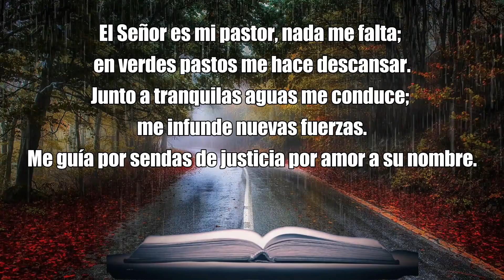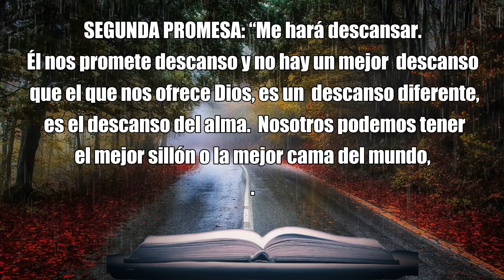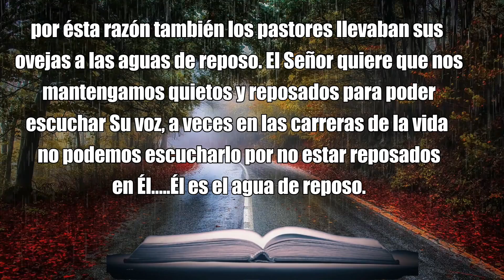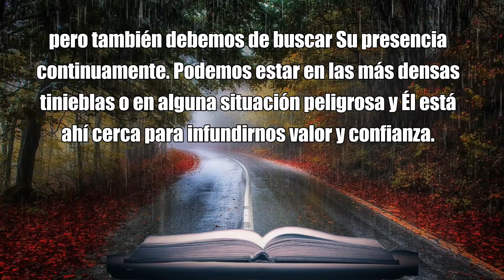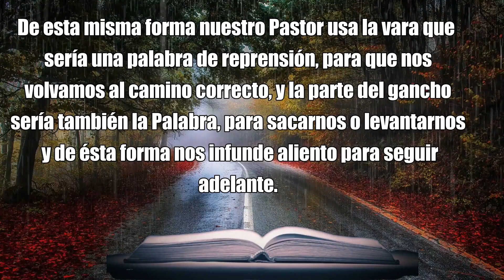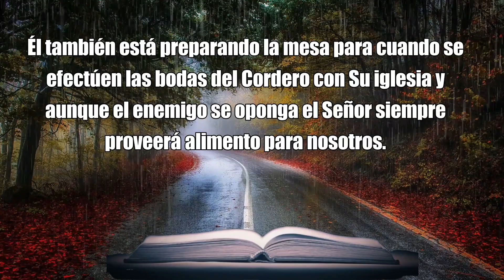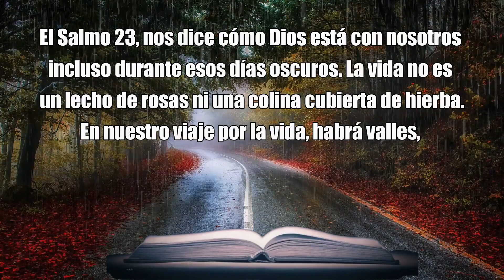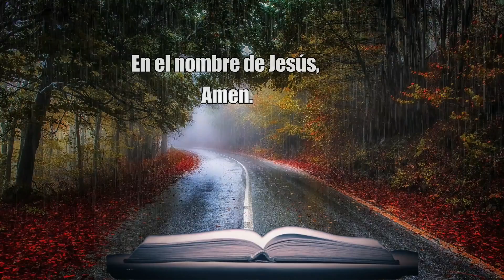SALMO 23: Oración Poderosa de Protección y Liberación del Dia de Hoy Domingo 10 de Diciembre 2023